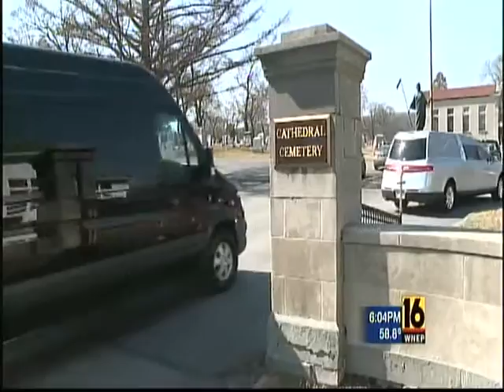March 7, 2016 WNEP 6pm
Farewell Mayor James McNulty
Scranton, Pennsylvania